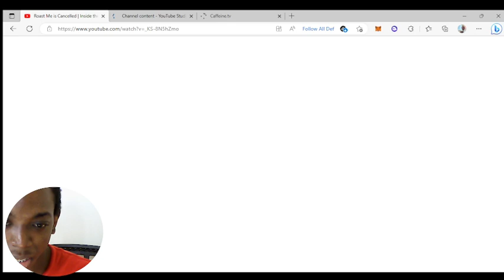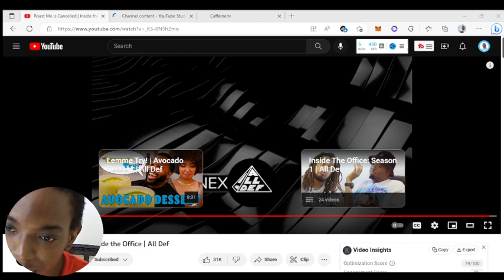Roast Me is Cancelled | Inside the Office | All Def | REACTION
Roast Me is Cancelled | Inside the Office | All Def